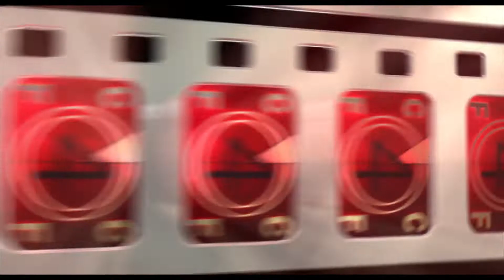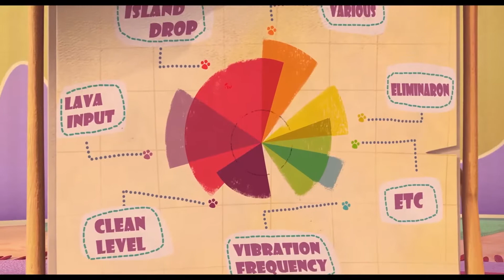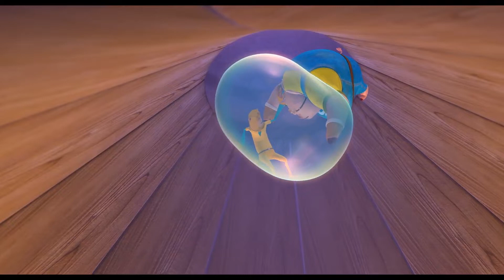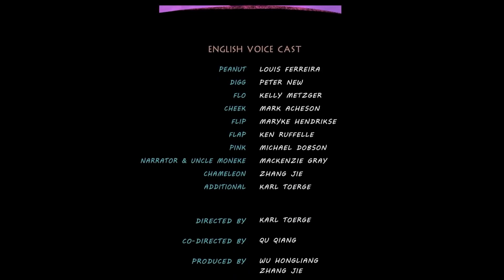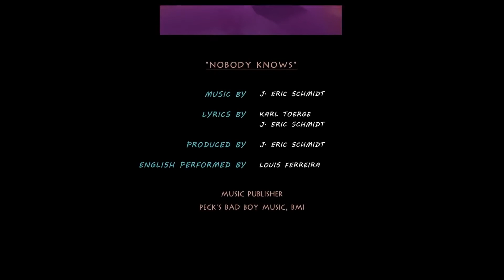Las Aventuras de Peanut Y Pig // Doblado al Español // Familia // Film Plus USA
La isla paradisíaca flotante de Goola es el lugar más hermoso para vivir en el mundo hasta que un día, ¡la isla comienza a hundirse! Ahora, esta frutapia está en un gran problema y depende de un improbable equipo de monos rivales, un conejito científico y un cerdito alegre dejar de lado sus diferencias y usar sus propias fortalezas únicas para salvar el día, todo mientras aprenden sobre la amistad y la valentía. por el camino.

Las Aventuras de Peanut Y Pig (The Adventures of Peanut and Pig)
DIRECCIÓN: Karl Toerge
PAÍS/AÑO DE PRODUCCIÓN: EEUU/2022
CLASIFICACIÓN: LIBRE

🟢 Este contenido ha sido clasificado como libre para todos los públicos.
Todo el contenido de este vídeo es meramente ilustrativo e informativo.